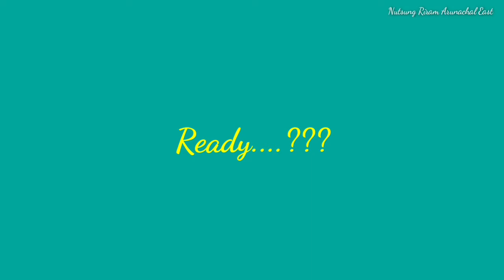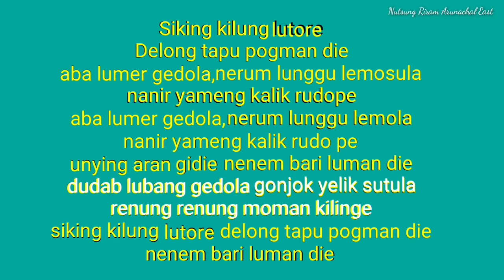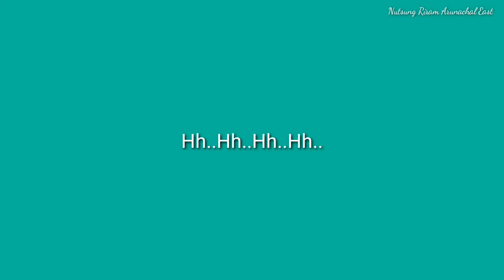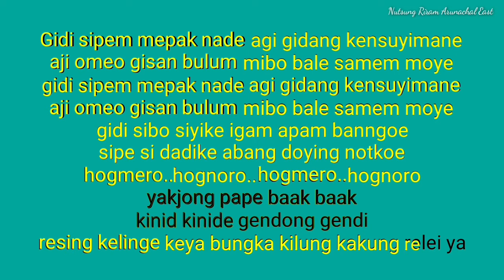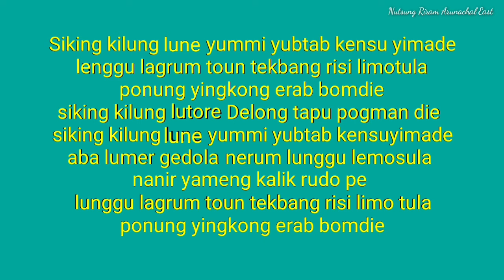Siking kilung lutore Karaoke with lyrics(Adi song)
Adi song karaoke for party